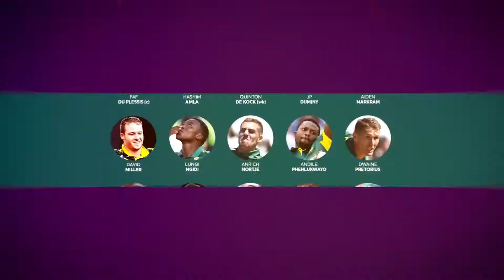World Cup Review சிக்ஸர் நாயகன் யுவராஜ் சிங் சர்வதேச போட்டிகளிலிருந்து ஓய்வு அறிவிப்பு- EVS Channel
Indian cricketer Yuvraj Singh announced his retirement from all formats of International cricket. “After 25 years, I have decided to move on. Cricket has given me everything and is the reason why I stand here today,” the 37-year-old left-handed batsmen said while addressing the media. “I was extremely lucky to play 400 games for India. I could have never imagined it when I first started playing cricket,” he added.

Watch EVS Channel for Latest Tamil Cinema live and updates In Tamil. Tamil news, Movie News in Tamil ,& Kollywood Cinema News in Tamil, Tamil videos, art culture and much more only on EVS Channel